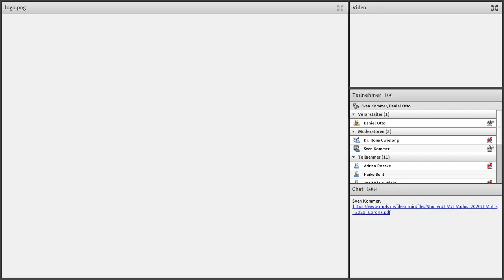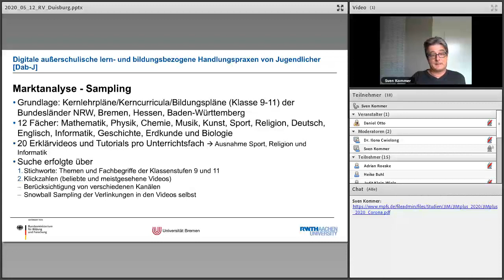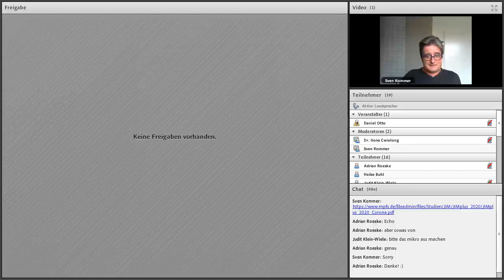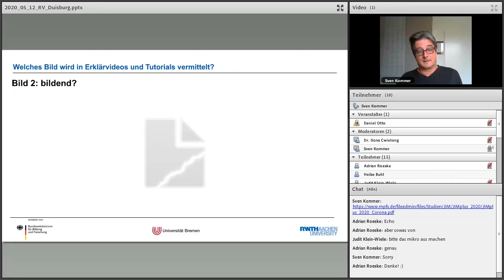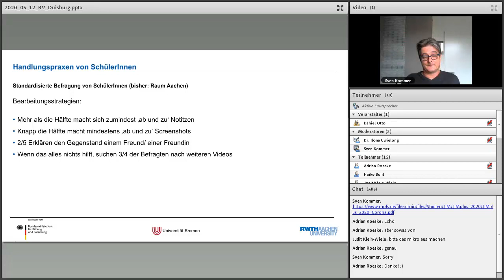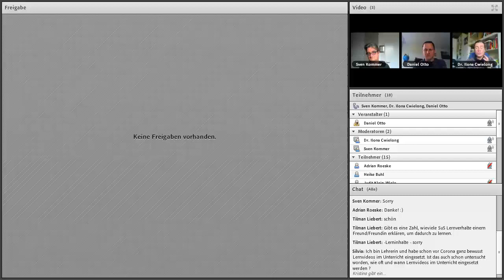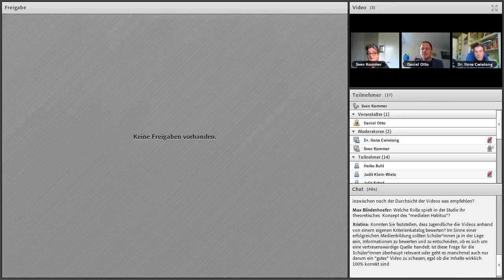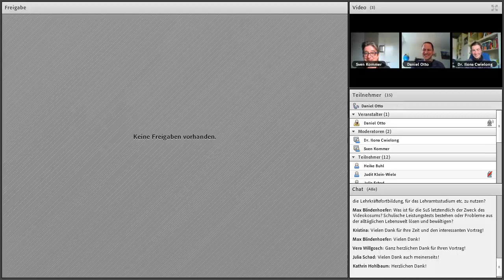Bildungsdialog.digital: Inside Bildungsforschung - Sven Kommer & Ilona Cwielong (RWTH Aachen)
Für Bildungsdialog.digital: Inside Bildungsforschung stellen Prof. Dr. Sven Kommer und Dr. Ilona Cwielong das Verbundvorhaben "Digitale außerschulische lern- und bildungsbezogene Handlungspraxen von Jugendlichen (Dab-J)" vor,  wo untersucht wird, wie das Lernen und die Bildung bei Jugendlichen außerhalb der Schule mit Einsatz von digitalen Medien funktioniert.